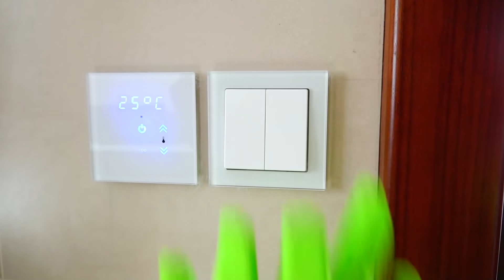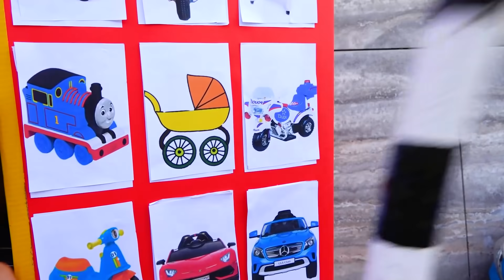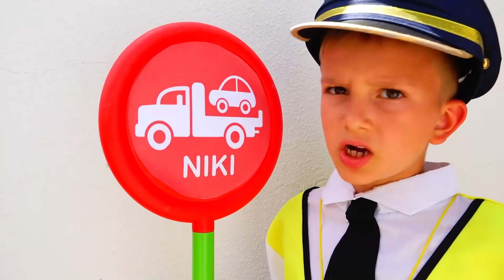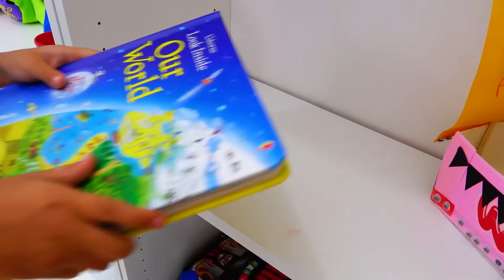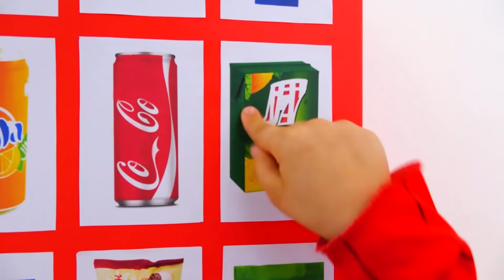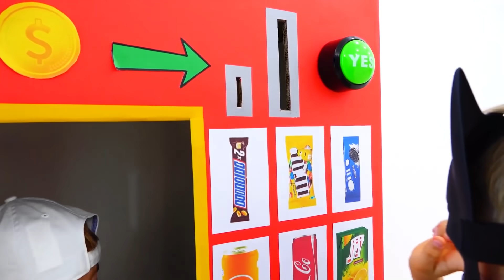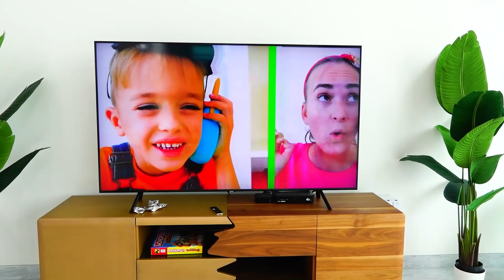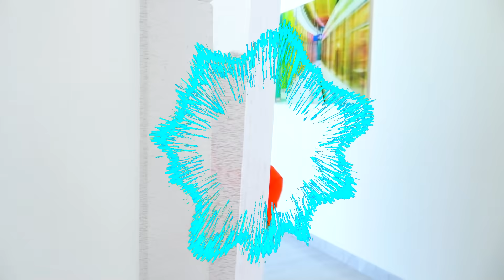วลาดและนิกิ เรื่องราวตลกใหม่เกี่ยวกับของเล่น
วลาดและนิกิ - เรื่องราวตลกใหม่เกี่ยวกับของเล่น - รวบรวมวิดีโอพร้อมของเล่นสำหรับเด็ก